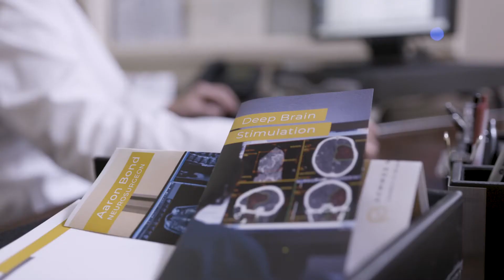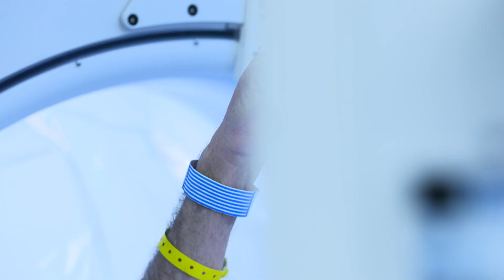Deep Brain Stimulation at Semmes Murphey Clinic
Deep brain stimulation (DBS) is a surgical treatment that uses electrical stimulation of specific brain areas. It can be used to treat Parkinson’s disease, essential tremor, dystonia, seizure disorders, Tourette syndrome, and chronic pain.

Semmes Murphey physicians have specialized training in the use of intraoperative CT and MRI imaging to reduce operative time and improve the accuracy of placing DBS electrodes. In certain cases, the use of intraoperative imaging enables fully asleep DBS surgery which eliminates the need to be awake for the procedure while delivering equivalent results.

Find out more about Semmes Murphey at: semmes-murphey.com
Request an appointment at: Semmes-Murphey.com/appointments